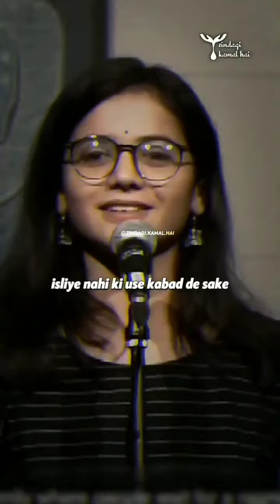NO EXCUSES - Best Motivational Video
"The Path Made Clear: Discovering Your Life's Direction and Purpose"

Oprah Winfrey gives extraordinary advice on how to live your life. Follow this  'The Oprah Winfrey Show', from 1986 to 2011. From there she launched her own television network, OWN.What I Know For SureOprah Winfrey । 30 Minutes for the NEXT 30 Years of Your LIFE

GenYouTube
Search YouTube Videos/URL Here

Motivational Video Description Kaise Likhe | Description Box in Youtube | techV 11
4K Views  •  1 year ago
192
techV11  •  Science & Technology

Hello everyone kaise hai aap log I hope aap sabhi log ache honge dosto aaj ke es video me ham aapko batane wale hai ki aap motivational video ka description box kaise likhte hai ..😊

⭕ Visit Other Account ⭕

🎥🎥 For Video 👇👇

✓ My Tripod.
✓ Tripod holder
✓ My phone.
✓ My mic.

🔻Created By🔻
Abhishek Meena
 From Rajasthan